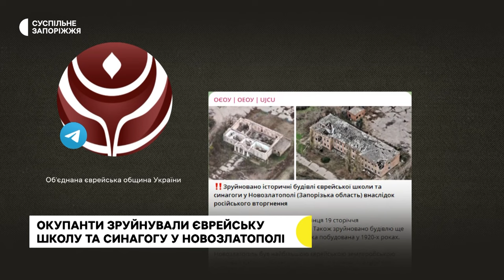У Новозлатопілі внаслідок обстрілів зруйновані будівлі єврейської школи та синагоги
Будівлі єврейської школи та синагоги зруйновано внаслідок обстрілів села Новозлатопіль, що у Пологівському районі області. Про це повідомили у телеграмі Об'єднаної єврейської общини України.

Як розповіла Суспільному директорка благодійної організації  «Mazal Tov»  Інеса Носенко, будівля старої школи, яка використовувалася як синагога, була зведена наприкінці 19 сторіччя. Також зруйновано ще одну єврейську школу, яка знаходилася поруч. Вона була побудована у 1920-х роках.